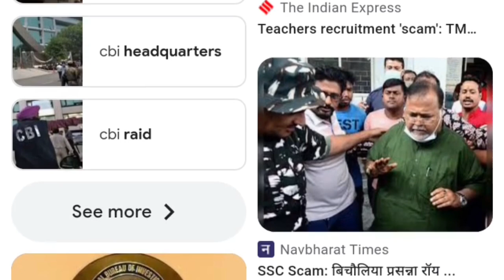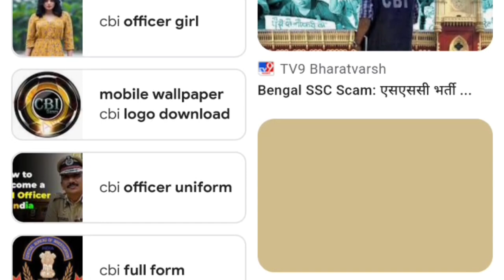এই মুহূর্তে পাওয়া সবচেয়ে বড় খবর||Mamata Banerjee Lates Spche Today Live||Weather report today